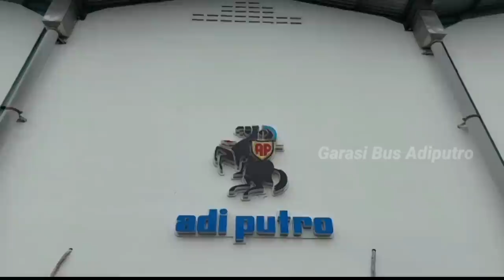ADIPUTRO FULL SENYUM ‼️ BUS YANG AKAN SIAP RILIS JUNI 2023 DI KAROSERI ADIPUTRO PART 1